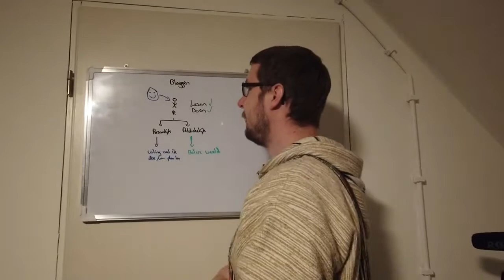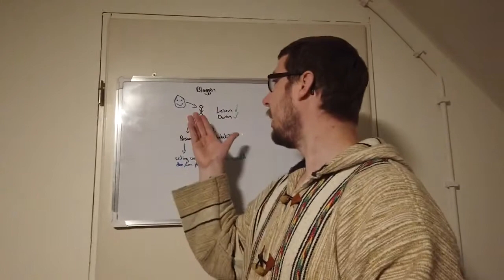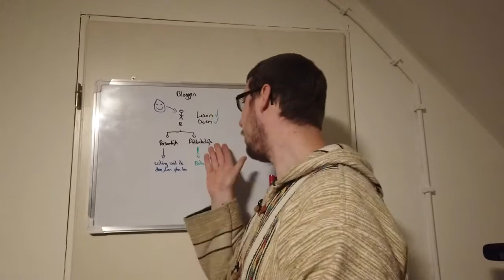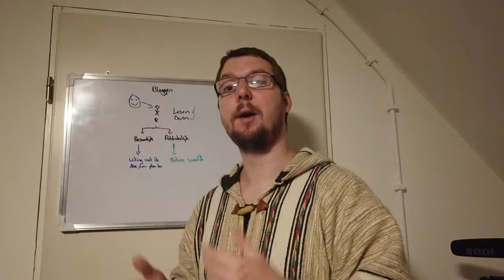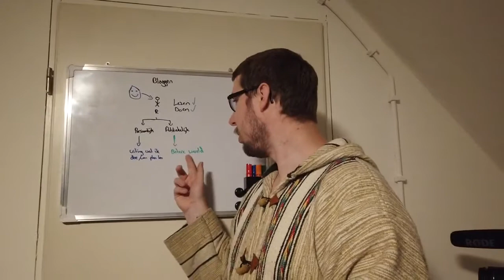YYYY-MM-DD | Blogging | Wat is het?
*Background*
Blogging has as goal to spread on paper the thoughts, experiences, and philosophies the founder of Noodzakelijk Online, Robert Velhorst runs into. Attached are crowdfunding campaigns to turn to talk into action and always drive on a tangible outcome.

*Extra*
Blogging is one of the projects under Noodzakelijk Online Personal (NOP). And this branch is under Noodzakelijk Online (NO).

The founder of NO has a personal interest because blogging revolves all around him. The intent is that it will increase his perceived social status through what he advocates for.

*Notes*
This is a REUPLOAD. This one is still in Dutch, future versions are in English.